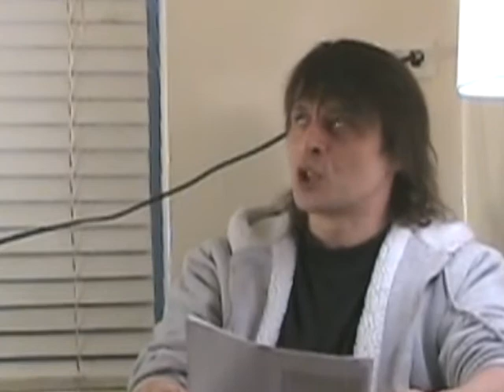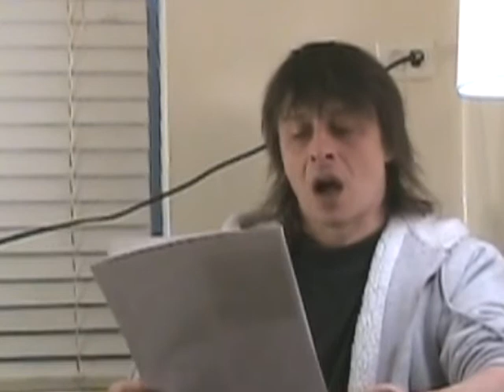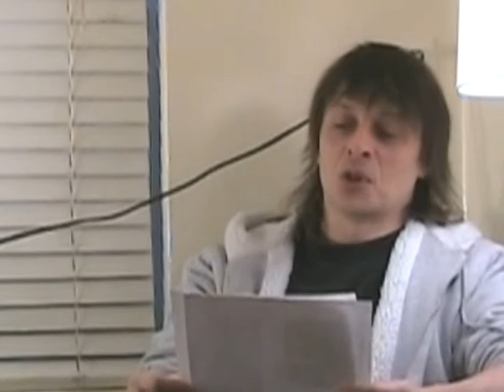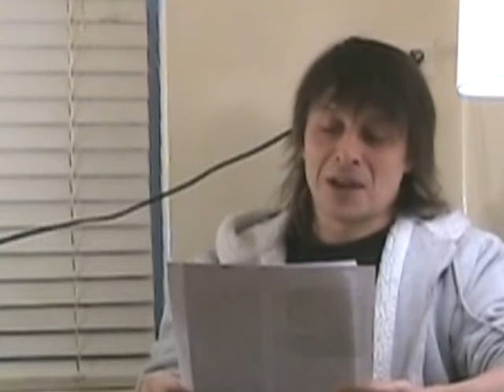Кайф. Видеорассказ. Глава Первая.